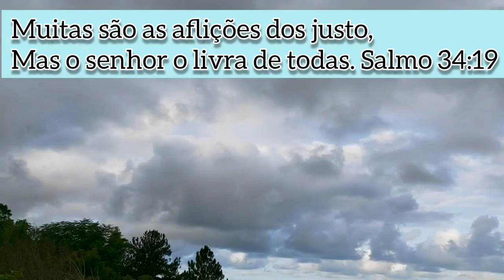Tire os olhos dos problemas, olhe para Jesus.